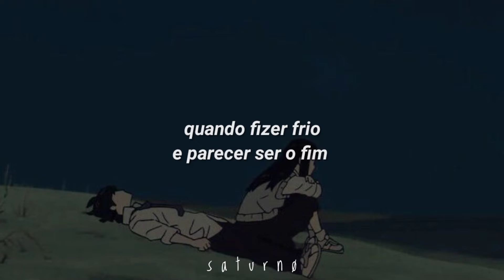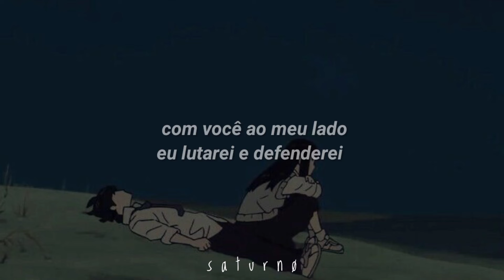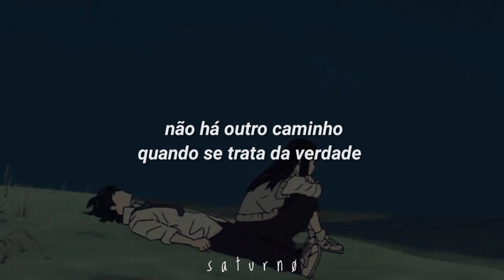estou aqui por você, querido...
🎧🎶 avril lavigne | keep holding on

You're not alone, together we stand
I'll be by your side, you know, I'll take your hand
When it gets cold and it feels like the end
There's no place to go, you know, I won't give in
No, I won't give in

'Cause you know we'll make it through
We'll make it through
Just stay strong

'Cause you know I'm here for you, I'm here for you
There's nothing you can say, nothing you can do
There's no other way when it comes to the truth

So far away, I wish you were here
Before it's too late, this could all disappear
Before the doors close and it comes to an end
With you by my side, I will fight and defend
I'll fight and defend, yeah, yeah

Just stay strong

Hear me when I say, when I say I believe
Nothing's gonna change destiny
Whatever is meant to be will work out perfectly

There's no other way when it comes to the true